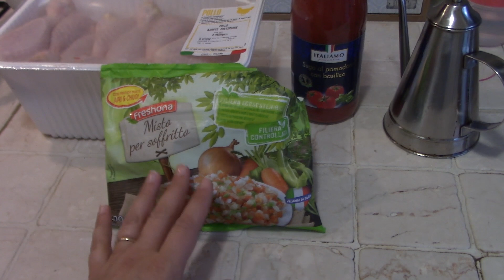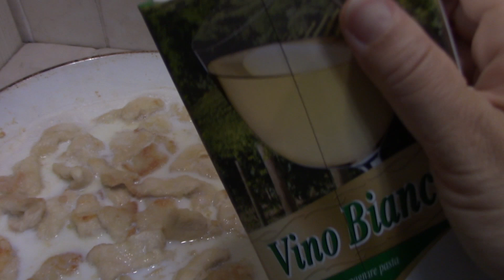TRE RICETTINE FACILI CON IL POLLO/cook with me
Ciao amici nel video di oggi vi mostrerò tre semplici e veloci ricette fatte con il pollo! Ovviamente vanno bene per tutta la famiglia!
Spero che il video vi piaccia e buona visione!!! Ciaoooooooooooooooooooooooooooooo